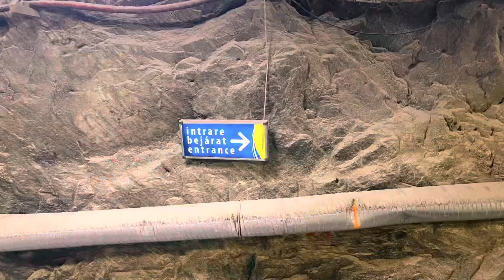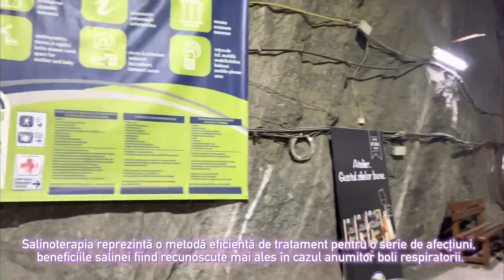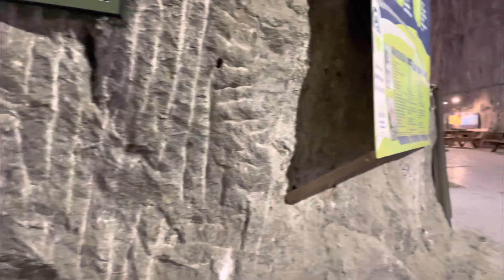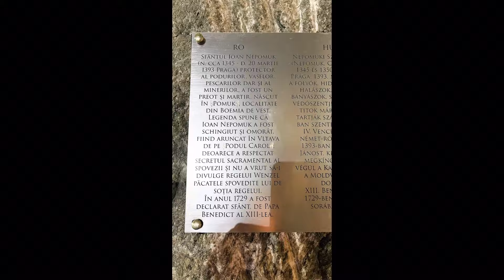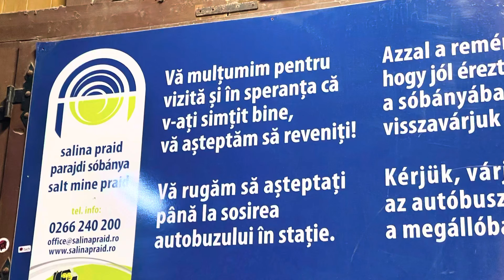CE FACI ÎN Salina PRAID? Stai până la final și o să vezi !!!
Salina Praid
 Este o salină din județul Harghita, în bazinul munților Gurghiului, atestată încă de la 1200 și exploatată intensiv din secolul XVIII. În 1980, în salina Praid s-a deschis o bază de tratament. Este una dintre cele mai vizitate saline din România. În urma extragerii sării, s-au format goluri subterane de mari dimensiuni, unde s-a individualizat un microclimat de salină, cu temperaturi relativ constante, între 14-16 C, umiditate scazută 66-70% și presiune atmosferică mai mare decât la suprafață, în medie de 735-738 mmHg. Aerul este puternic ionizat, deosebit de eficient in tratarea afectiunilor respiratorii. Baza de tratament, aflată la „orizontul 50”, la o adâncime de 120 m, are o lățime de 20 m, o înălțime de 14 m și o lungime de mai multe sute de metri. Salina este amenajată cu spații de recreere, locuri de joacă pentru copii, restaurant, toalete, capelă pentru rugăciune, internet-cafe și un muzeu.